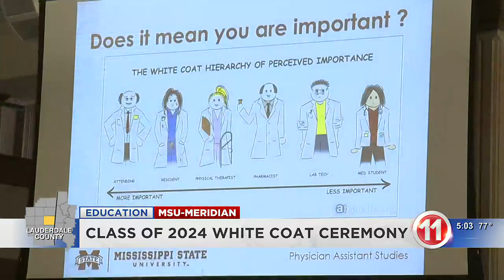MSU-Meridian hosts white coat ceremony for the Class of 2024 Physician Assistant Program